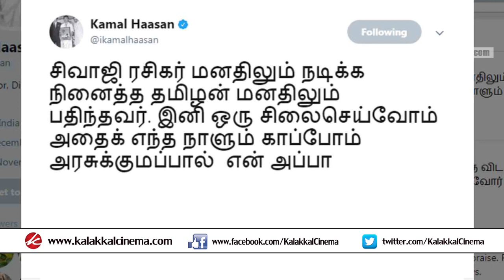Lets make a stuatue & preserve it : Kamal Haasan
இனி ஒரு சிலைசெய்வோம் அதை எந்நாளும் காப்போம் : கமல்ஹாசன் அதிரடி கருத்து!